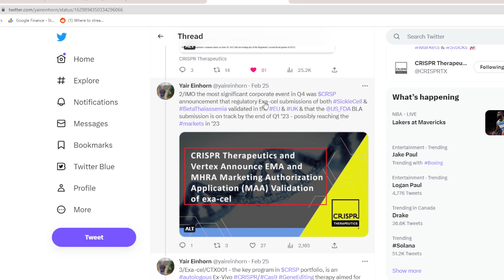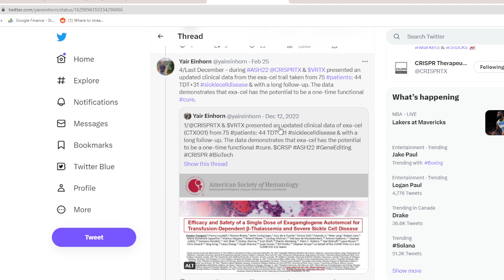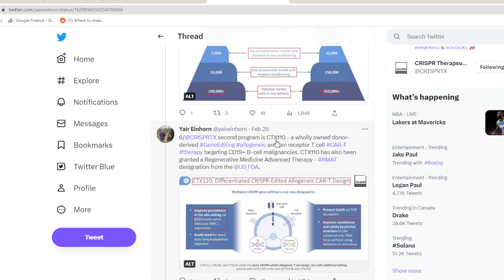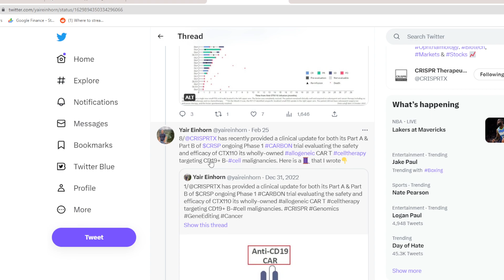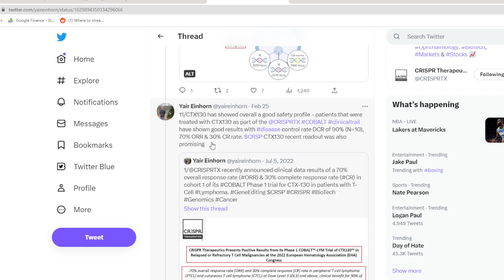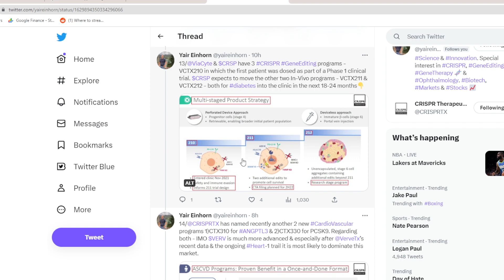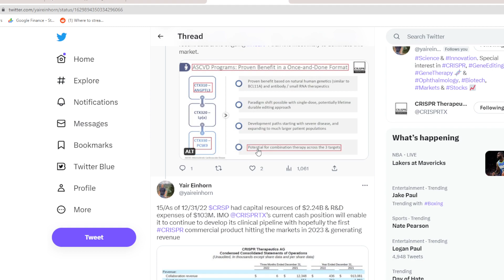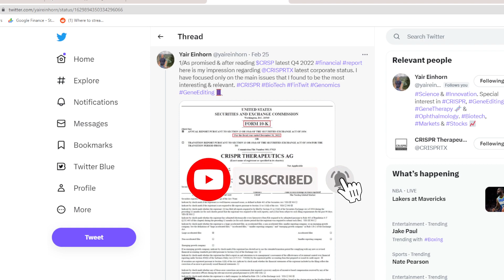CRISPR Tx Earnings Report